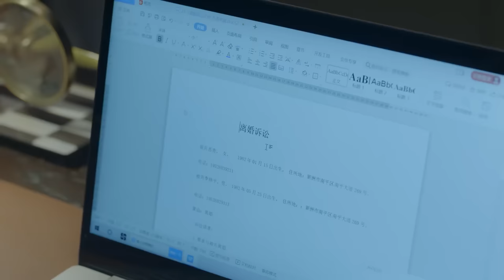丈夫出轨，妻子果断拿出离婚协议，丈夫终于慌了，拼命想挽留妻子【加油！妈妈 Mom Wow26】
👉 下載WeTV APP可以看全集正片： 剧名（Drama Name）：加油！妈妈 Mom Wow